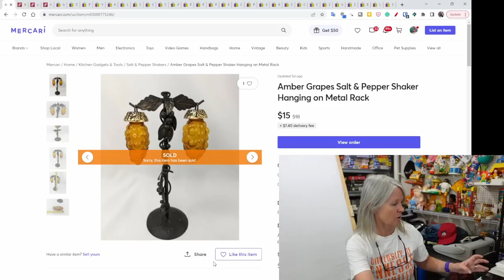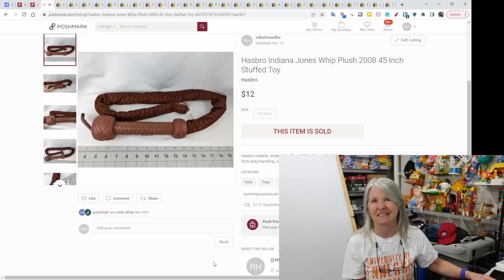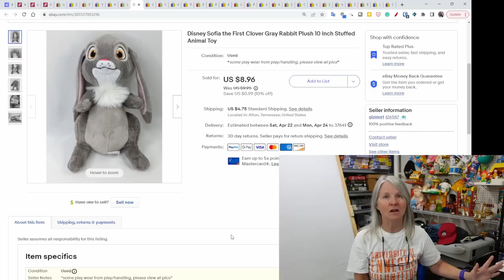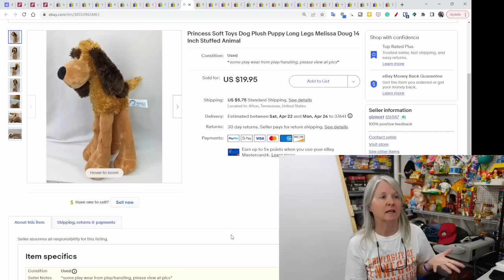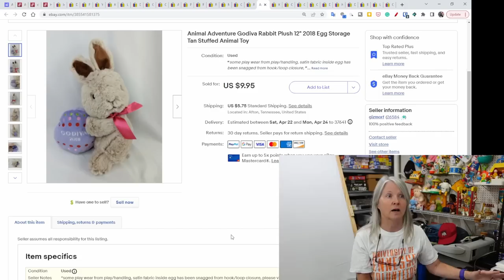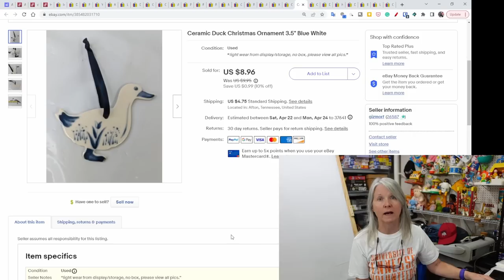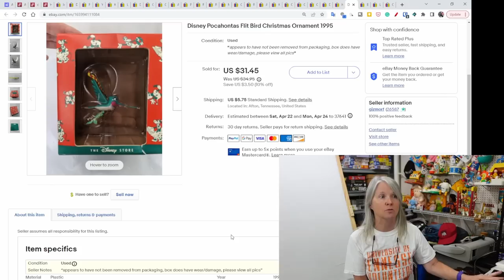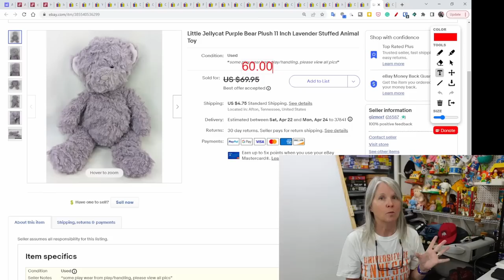$60 For A Stuffed Bear Plush! What Sold Last Week? Toys, Clothes, & More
Here's what sold last week including a $60 plush bear. Sales are still up and down.

Shipping supplies.

Boxes

Poly bags

Cleaning supplies

Storage supplies

Audio/Video equipment

Batteries